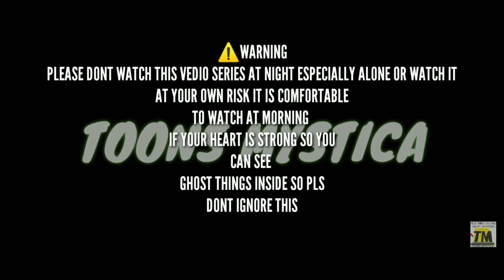shinko's cloud mystery part 2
hello guys welcome back to aur shinko mystery series and this is part 2 part 3 will com soon and be ready to know why himawari si doing all these things

this is an sci fi story
if you wanna watch this full before i make another part the next part you wanna see you can shearch on google 'shinkos cloud mystery at wattpad by rajatva77' it will lead you to the link of wattpad by first option displayed lets stay amazing 🤘😎🤘